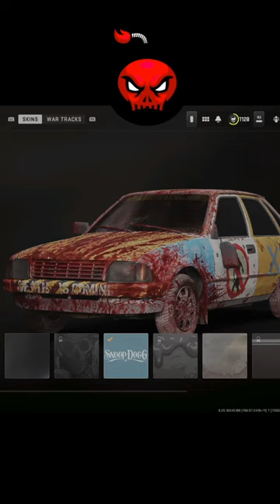Unlock a FREE Zombie Car in Modern Warfare 3!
Timestamps

                                           💣 ~dkdynamite~ 💣